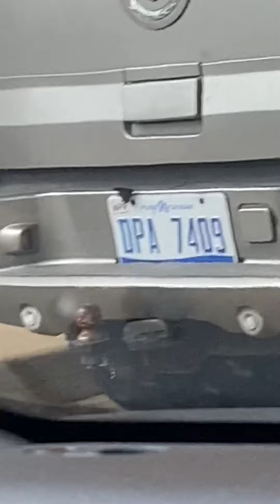Butterfly on license plate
Pretty black w/blue markings orchard butterfly checking out a cadillac's license plate...

copyrighted intellectual property.